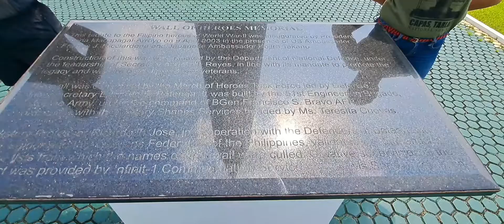Capas National Shrine Tribute